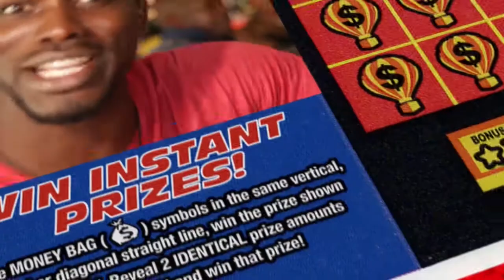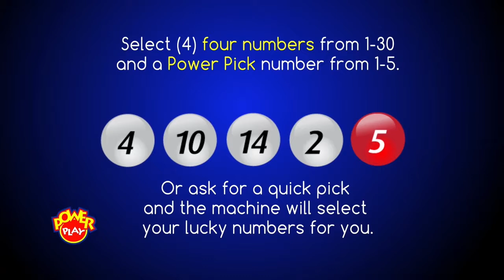SNL MIDDAY DRAW AUGUST 2ND 2017